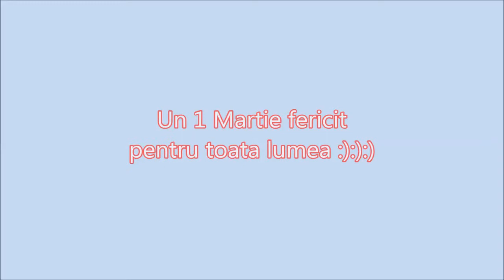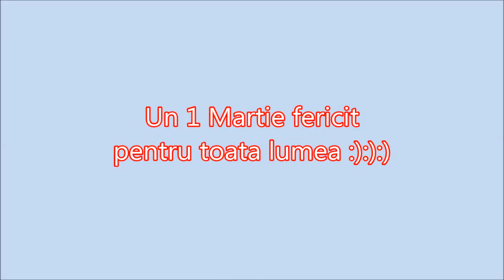Detectie de Metale - Cum alegem lopata ideala dupa inaltimea noastra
ATENTIE ! Acest video trebuia incarcat de ieri 1 Martie dar cineva care face reclama pozitiva la detectorul Relic Striker a fost deranjat de faptul ca am spus adevarul ca: "este un detector greu si pentru o moneda sapi groapa cat pentru un tanc german" si a cerut blocarea mea pentru 3 luni !!! Multumesc echipei Youtube care a inteles ca nu merita sa-mi blocheze contul pe 3 luni daca am spus ADEVARUL... bucurati-va de video !